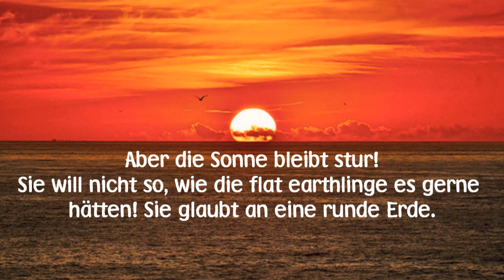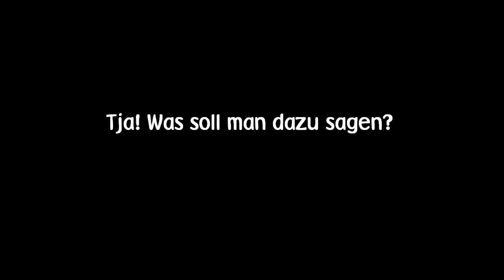Flat Earth Theorie - Streit zwischen Flat Earthlingen und Sonne!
Tja, irgendwie will die Sonne nicht so wie die "flat earthlinge" es gerne hätten.:-)

Wohl jeder von Euch hat schon mal einen Sonnenuntergang am Meer beobachtet. Oder?
Was sieht man da bei guten Sichtbedingungen? Eine Sonne, einen großen orangenen Ball!
Stück für Stück verschwindet dieser orangene Ball hinter dem Horizont.
Er wird dabei nicht kleiner, sondern er wird immer mehr verdeckt.
Bei einer flachen Erde gäbe es solche gewohnten Sonnenuntergänge jedoch nicht!
Die Sonne soll bei dieser Theorie parallel (im Abstand von 5.762 km)über der Erdscheibe kreisen.
Die Sonne müsste also über uns (Zenit) beginnend immer kleiner werden, je mehr sie sich dem
Horizont nähert, bzw. je mehr sie sich vom Betrachter entfernt. Sie müsste als winziger Punkt
verschwinden, praktisch unsichtbar werden während sie den Horizont erreicht.
Aber noch nicht einmal das dürfte passieren!
Denn eine Sonne die 5.762 km (nach Berechnung der Flatearther) über einer Erdscheibe kreist,
würde sich von keinem Ort dieser Scheibe aus gesehen, dem Horizont so nähern können!
Der innere Radius der Scheibe(also vom Nordpol zum Äquator) wäre ja schließlich auch nur 6.371 km!
Die Sonne wäre also viel zu weit von der Erdscheibe entfernt.

Das erste Bild, mit der vollen Größe der Sonne, während einem Sonnenuntergang ist echt!
Dieses Bild kann jeder Mittelmeer-Tourist bestätigen! Aus diesem echten Bild habe ich dann
ein Photoshopbild mit einer kleinen Sonne generiert und die Sonne einfach nur in Photoshop
kleiner gemacht, also skaliert!